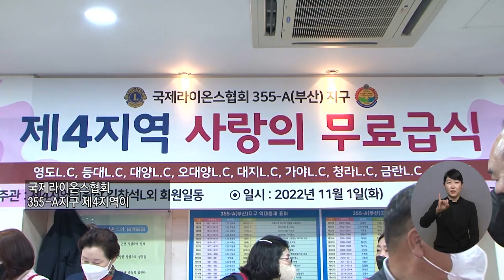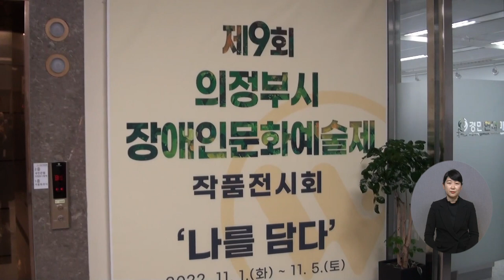20221110 복지TV 지역네트워크(만만한뉴스) 전체영상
20221110 복지TV 지역네트워크(만만한뉴스) 전체영상

1_지역단신) 원주문화원 원장 이취임식 열려_강원지사

2_지역주요) 의정부, 장애인문화예술제 ‘나를 담다’_정운선 기자

3_지역주요) 따뜻한 한끼 식사로 온정을 전하는 ‘무료급식’_김수경 기자